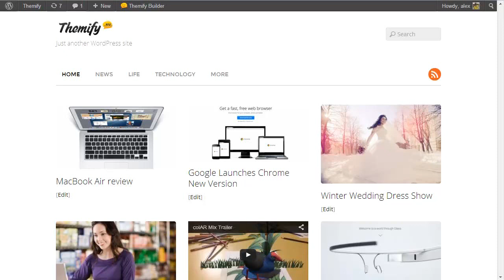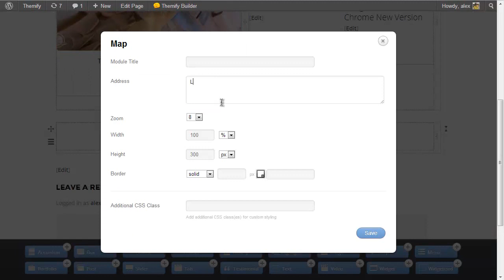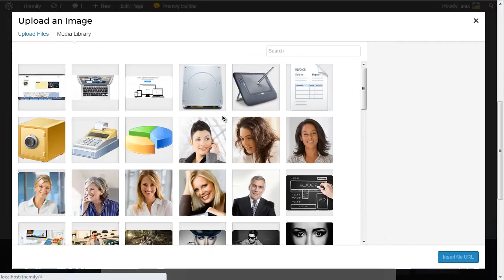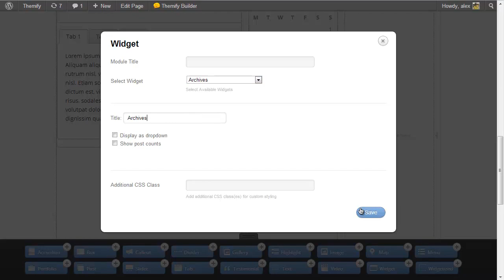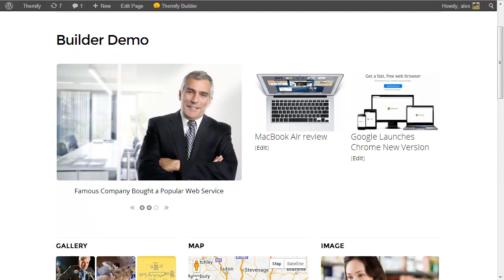Themify Builder Overview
Themify Builder, a drag and drop framework for WordPress that allows you to create any kind of layouts by dragging and dropping the content blocks on the frontend. Completely responsive that works on desktop, tablet, and mobile devices.